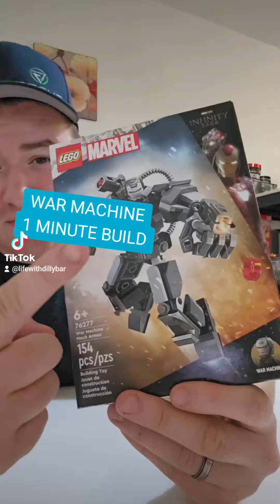(1 MINUTE BUILDS) Lego Marvel 76277 | WAR MACHINE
Had fun doing this one! Should I make "1 minute builds" into a series?!?! 😅😅